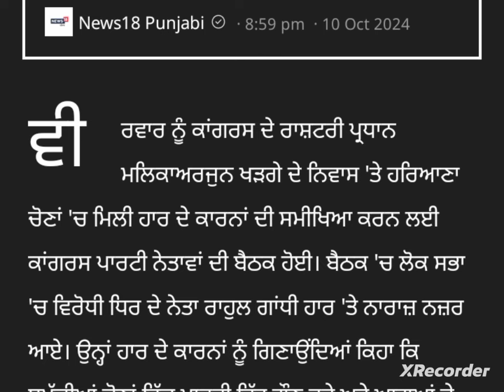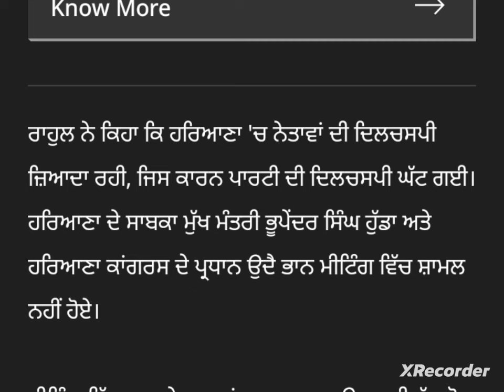punjab news today | punjab news latest today | punjabi news | punjab weather | punjab news live